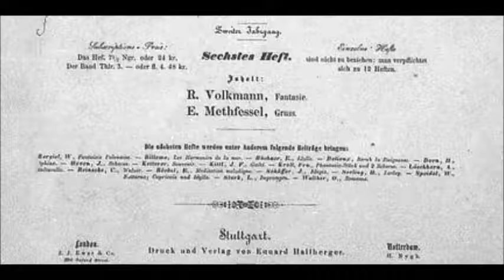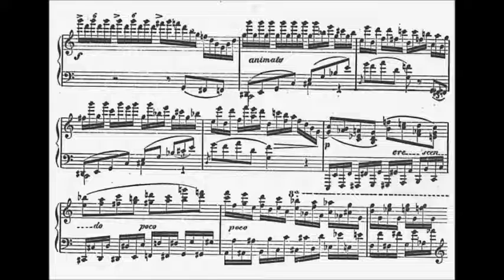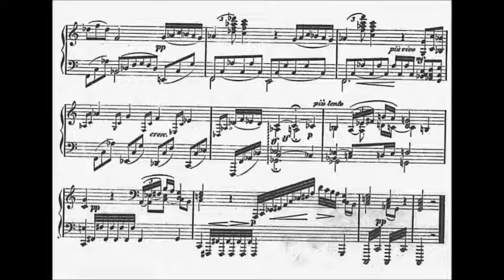Robert Volkmann - Fantasy Op. 25a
Friedrich Robert Volkmann, (Hungarian: Volkmann Róbert), (6 April 1815, Lommatzsch bei Meißen – 30 October 1883, Budapest) was a German composer.

Fantasy, op. 25a for piano (1858)

Adrian Ruiz, piano

Robert Volkmann was born in Lommatzsch, Saxony, Germany. His father, a music director for a church, trained him in music to prepare him as a successor. Thus Volkmann learned to play the organ and the piano with his father, studied violin and cello with Friebel,[1] and by age 12 he was playing the cello part in string quartets by Haydn, Mozart and Beethoven. In 1832 he entered the Freiberg Gymnasium for the purpose of becoming a teacher. There he studied music with August Ferdinand Anacker, who encouraged him to devote himself to music more fully.[2] From there he went on to Leipzig in 1836 to study with Carl Ferdinand Becker. In Leipzig he met Robert Schumann, who encouraged him in his studies. They met again several times after that.

When he finished his studies, he began working as voice teacher at a music school in Prague. He did not stay there long, and in 1841 he moved to Budapest,[3] where he was employed as a piano teacher and a reporter for the Allgemeine Wiener Musik-Zeitung.

After a short period of freelance work, he became the choirmaster and organist of a Reform synagogue in 1848.[4] He composed in virtual obscurity until 1852, when his Piano Trio in B-flat minor caught the ears of Franz Liszt and Hans von Bülow, who proceeded to play it several times all over Europe. In 1854 Volkmann moved to Vienna, only to return to Budapest in 1858.

Thanks to the publisher Gustav Heckenast, who in 1857 bought the rights to publish all Volkmann's works in exchange for regular income regardless of sales, Volkmann was able to fully dedicate himself to composition, until Heckenast closed down his Budapest publishing house in the early 1870s.

While visiting Vienna in 1864, Volkmann became acquainted with Johannes Brahms, and they became close friends. In letters they addressed each other as "lieber Freund" ("dear friend").

From the 1870s Volkmann slowed down and composed very little. From 1875 until his death, he was professor of harmony and counterpoint at Budapest's National Academy of Music, where Liszt was the director. Volkmann died in Budapest on 30 October 1883.